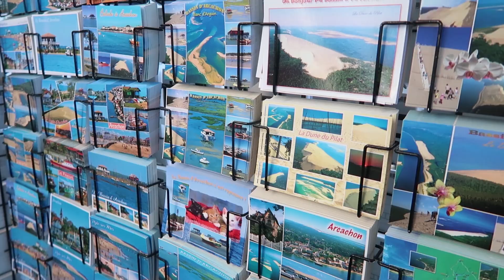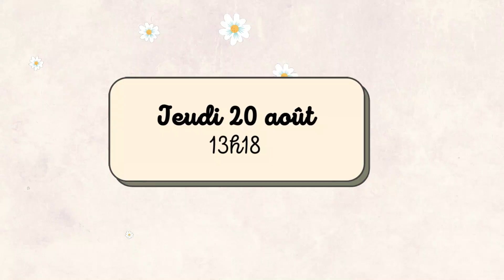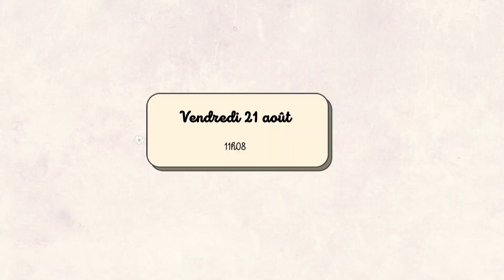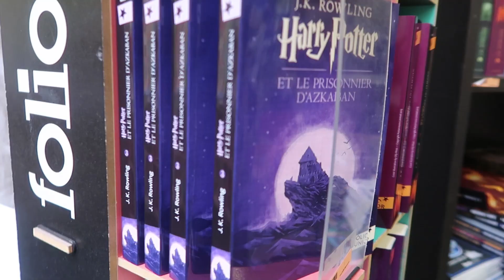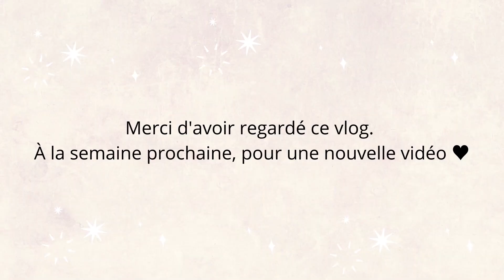Quelques jours à Bordeaux avec des guests de qualité ☀️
Si tu as lu jusqu'ici, met "vague" en commentaire 🌊